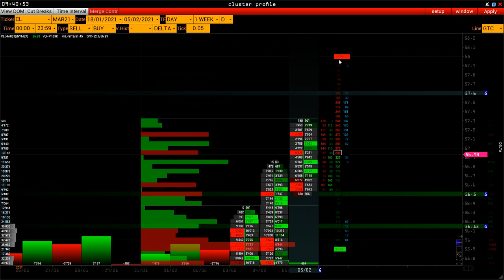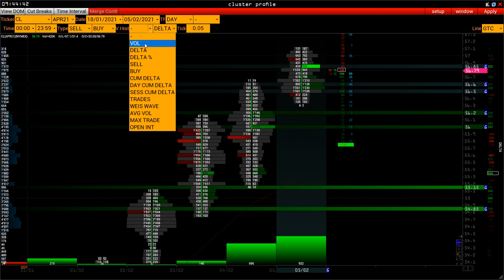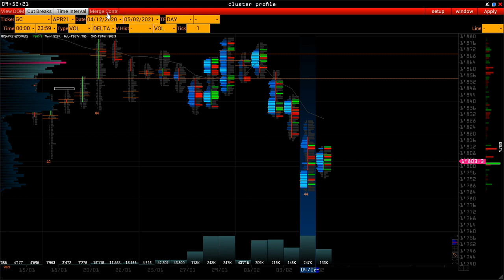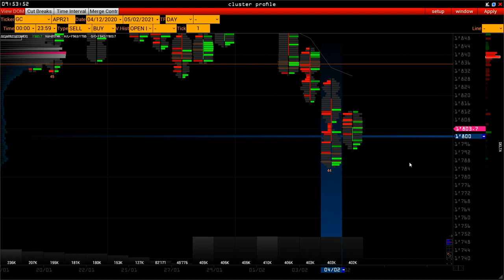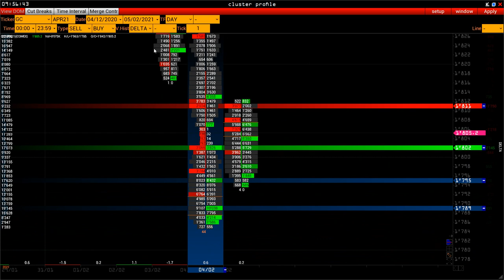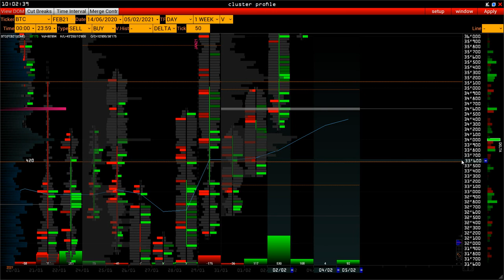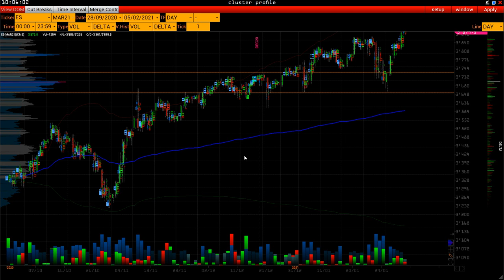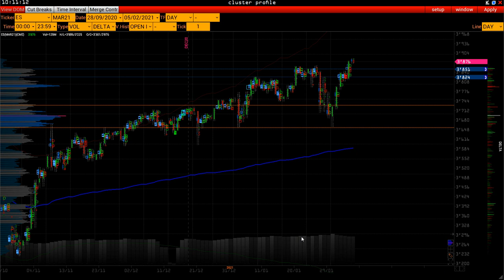Уолл Стрит Онлайн - о ставке ЦБ РФ и Байдене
В этом обзоре::
00:08 Экономический календарь
02:00 Light Sweet Crude Oil [ CL ]
18:00 EUR/USD
26:00 GOLD Comex [ GC ]
32:00 BTC CME
37:00 E-mini S&P 500  [ ES ]